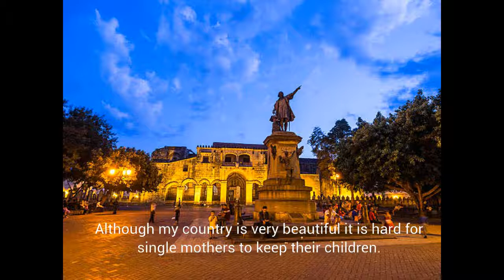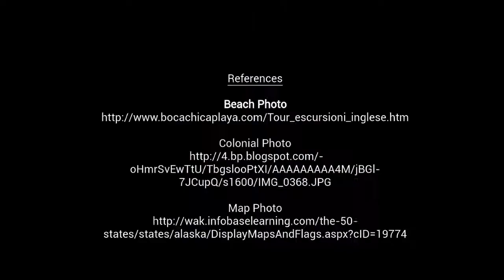Juana Rosa: Immigrant Stories